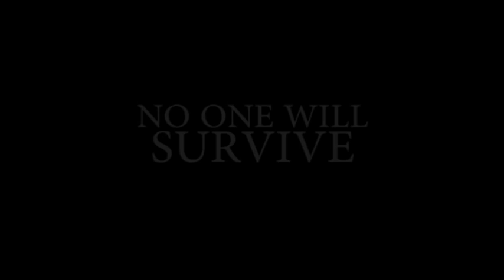Bacchanalia - Bizarre, Wicked, Sensually Overheated Debauchery - You Drink...You DIE!